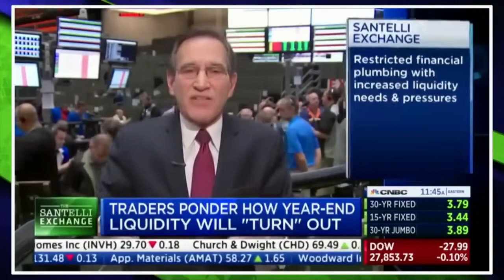Ši tauta prakeikta. Popiežiaus sąmokslas, grimo nuėmimas. Brolybė – sekmadieninio garbinimo kodas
Mūsų vertybės, - sako popiežius, - taikus buvimas kartu, žingeidumas, ir visko centre – žmogiška brolybė. Tai kodinis žodis sekmadieniniam garbinimui. Taip, tai vinis į jų karstą. Tai nukreipia mūsų mintis į Ezechielio 8:16. Jie atsuko savo nugaras į Viešpaties šventyklą, o veidus – į rytus ir garbino saulę rytuose. Kada tai nutiko? 17,18 eilutės. Ezechielio 9:1-6. Jiems baigėsi bandomasis laikotarpis. Kokiu laiku mes dabar gyvename? Atėjo laikas, mano tauta, išgelbėtieji, kad tarnauti pasaulyje, ne tik leisti trimito garsą, nes daugelis sako, kad tai daro, bet reikia leisti tikslingą garsą, kad mes ir kiti žmonės galėtume pasiruošti kautynėms, sekmadieniniam garbinimui, patvirtintam įstatymu. Tauta, vykdanti Dievo įsakymus, laikosi sabatos. Jėzus greitai ateis, ir protestas tęsiasi.